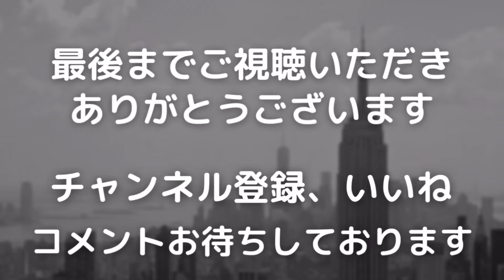#5 衝撃!! 前代未聞!! 史上最強!! 弟子志願 前衛芸術家【Artist Take】 西宮 現代アート コンテンポラリーアート 近代美術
今回は弟子志願の動画でしたがいかがだったでしょうか？
ART CUBEは残念ながら現在休止中です。
今後は芸術創作活動動画を主に、タケなりに考え西宮の情報発信をしていこうと